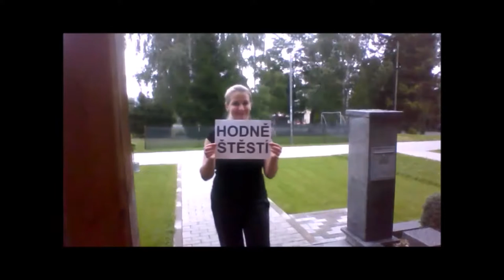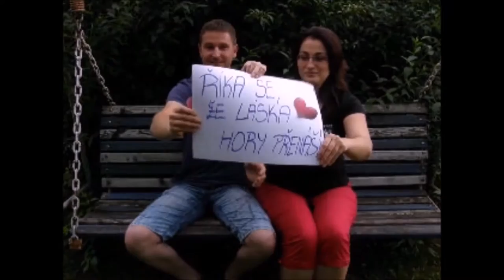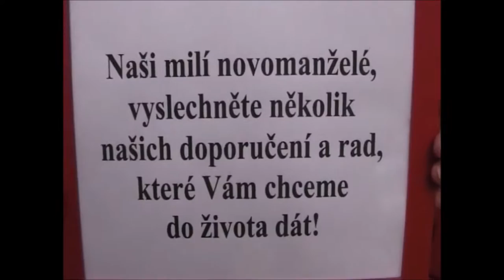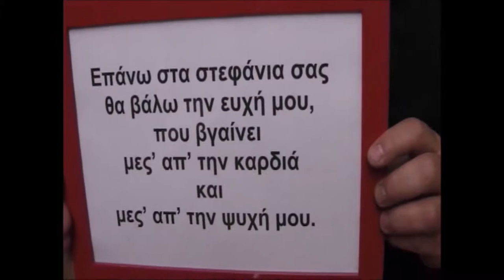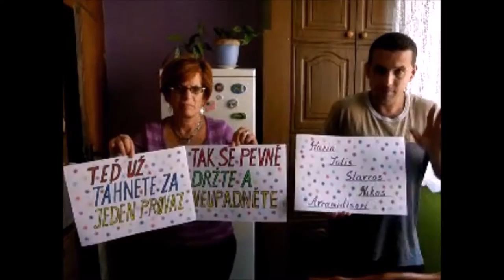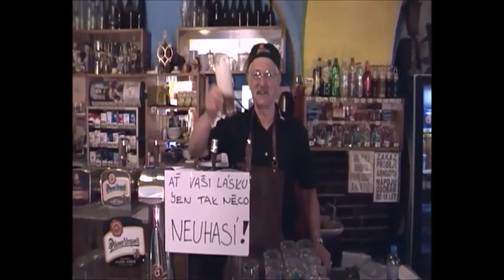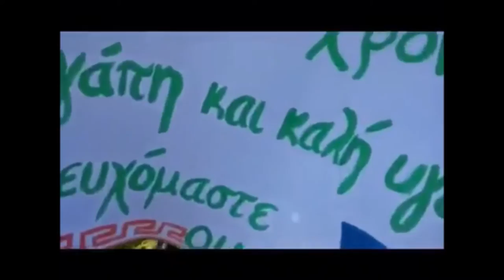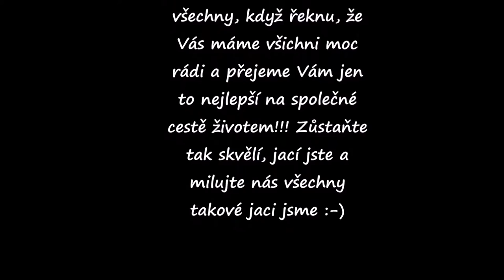Překvapení pro Š+G 16.9.2016